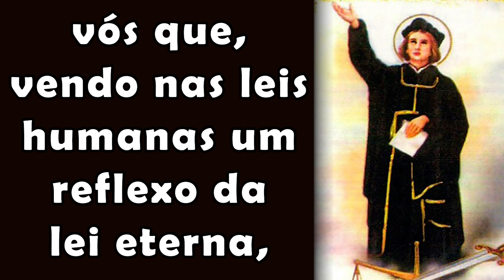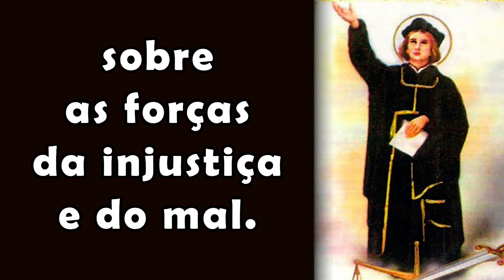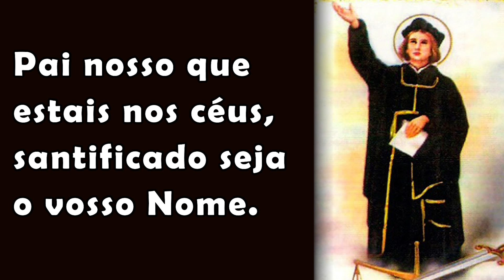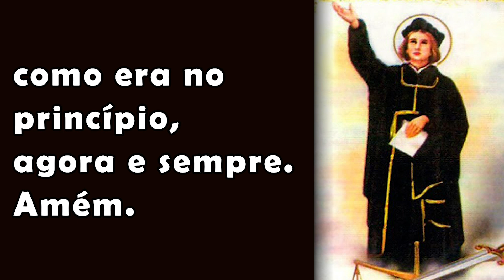Oração a Santo Ivo - Padroeiro dos advogados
Oração a Santo Ivo - Padroeiro dos advogados - santo do dia 19 de maio

Quem acredita em Deus precisa rezar a Oração a Santo Ivo, padroeiro dos advogados e ter fé que Deus escutará e atenderá seu pedido! Santo Ivo era pertencente a uma família da pequena nobreza, de educação apurada e cristã, Ivo recebeu uma ótima formação. Aos 14 anos de idade, foi para Paris e Orleans, onde dedicou-se aos estudos de Filosofia, Teologia, Direito Eclesiástico e Civil. Foi aluno de São Tomás de Aquino e São Boaventura. No ano de 1284, foi ordenado sacerdote, mas continuou a exercer suas atividades como advogado e juiz. Ficou conhecido como o “Advogado dos Pobres”, pela defesa de pessoas com menos recursos e sem condições de pagar pelo serviço.

Santo Ivo transformou a propriedade que recebera dos pais em um hospital-asilo para velhos e crianças abandonadas. Lá estabeleceu também seu escritório para atender os pobres e desamparados. Não houve advogado de mais renome, nem pessoa mais estimada em toda a Bretanha. Por sua caridade, ganhou o título de advogado e protetor dos pobres. Santo Ivo é considerado também patrono de todos os estudantes de Direito, defensores públicos, procuradores, funcionários da Justiça, profissionais que se relacionam com a Justiça.

Quem acredita em Deus precisa rezar e ter fé no poder da oração! Quando oramos a Deus com nosso coração e o abrimos para dizer a Ele sobre nossas dificuldades e perplexidades, Deus esclarecerá e nos guiará para longe dos problemas de acordo com nossas insuficiências e necessidades, quando ele vê nosso verdadeiro coração.

🙏 Oração de Santo Ivo: Glorioso Santo Ivo, lírio da pureza, apóstolo da caridade e defensor intrépido da justiça, vós que, vendo nas leis humanas um reflexo da lei eterna... (Veja a oração completa no vídeo)

Após a oração dos advogados a Santo Ivo, rezar também com fé:
🙏 Pai nosso
🙏 Ave Maria
🙏 Glória

00:00 - Oração a Santo Ivo, padroeiro dos advogados
04:29 - Orações para rezar com fé no Youtube